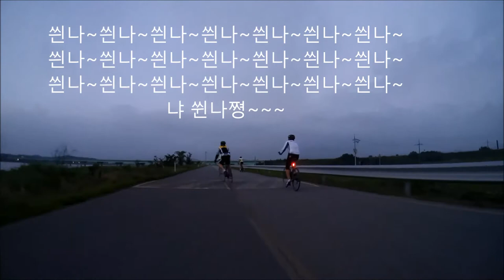내 동영상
다른 퍼니처 - 승촌보 라이딩